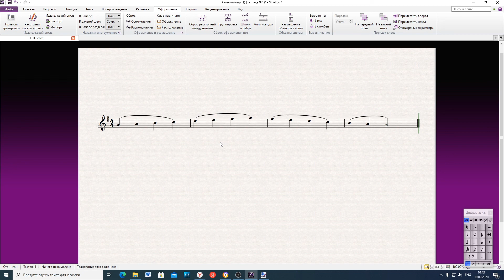Как сделать отступ перед первой нотой в Sibelius?